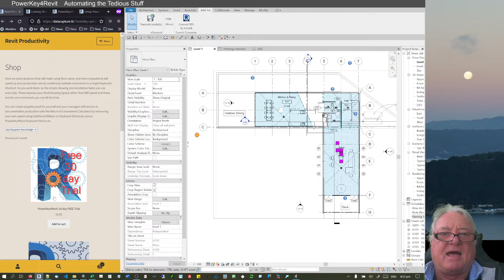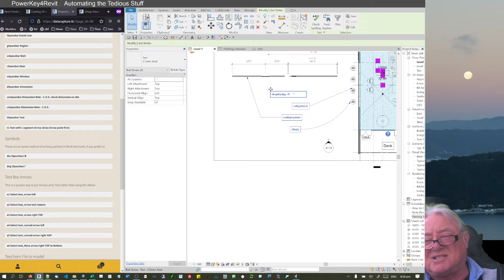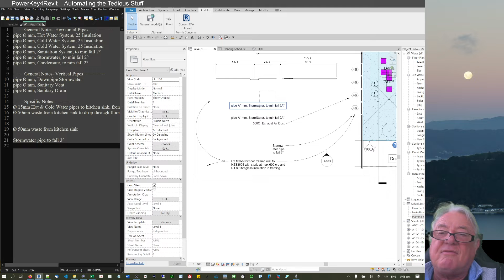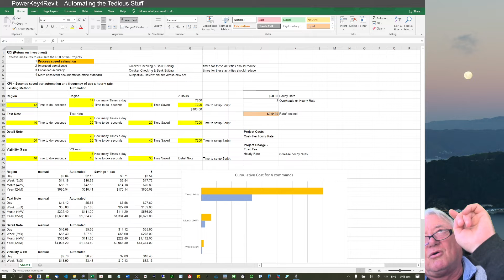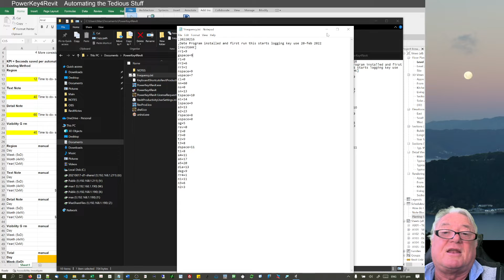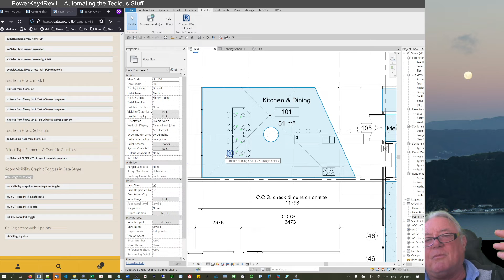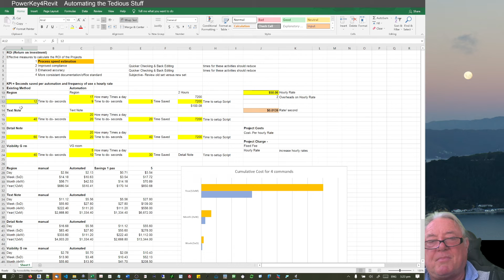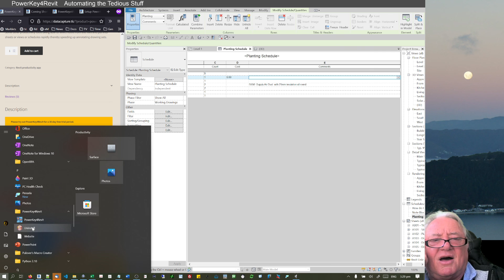PowerKey4Revit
A productivity tool for Revit to speed up simple commands, text manipulation and Visibility Graphics tools.
to download the free 30 day trial version
for setup of PowerKey4Revit
for keys and usage
For calculating your ROI (Return on Investment) with PowerKey4Revit please go to download the free spreadsheet to use with your Frquency.ini file where you can work out your specific ROI from your productivity improvements.
I am keen on feedback for the program and would like to add other features to it.
I would also appreciate any comments in the comments section for this video,
I hope you enjoy the program,
Kind regards, Max Drake